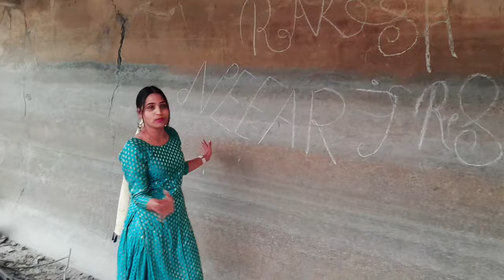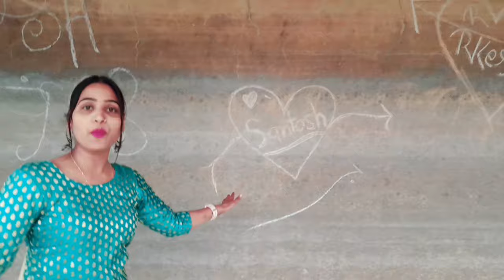Cute Girls 😍 Naz Khan & Ruchi Ne Makhi Me Diya Surprise 🫢 Famous instagram Cute Girls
Cute Girls 😍 Naz Khan & Ruchi Ne Makhi Me Diya Surprise 🫢 Famous instagram Cute Girls dailyvlog @itsruchithakurvlog

Village life vlog video
Village life
Girls reaction vlog
Prank vlog video
Finnally I meet famous instagram Cute Girls

Instra id - jayveer9026

Stay Happy   😊
Stay Blessed 🧿